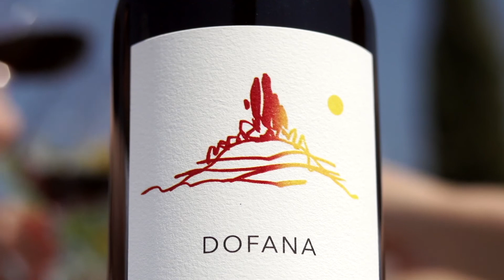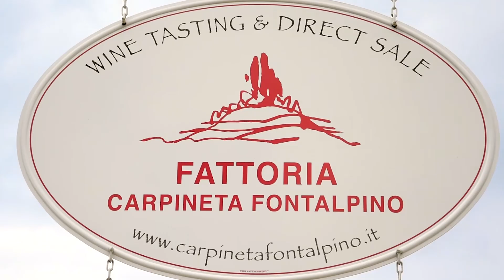Carpineta Fontalpino Tuscany